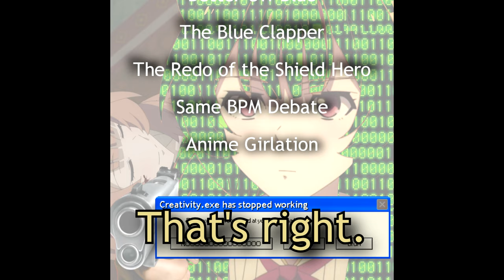A FATAL ANNOUNCEMENT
It's finally here, ladies and gentlemen! My first ever mashup album, ready to grace your ears. Fatal Exception Occurred is the first of my magna opera.

NOTE: Same BPM Debate is unavailable on SoundCloud. I suggest downloading it from Bandcamp instead.

Please break the channel description.